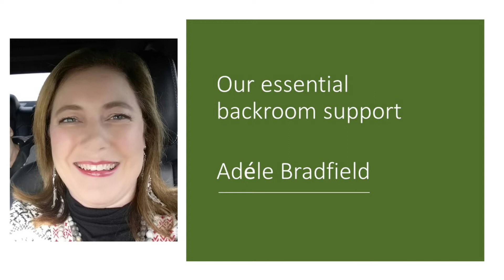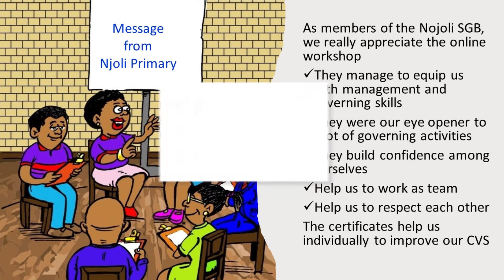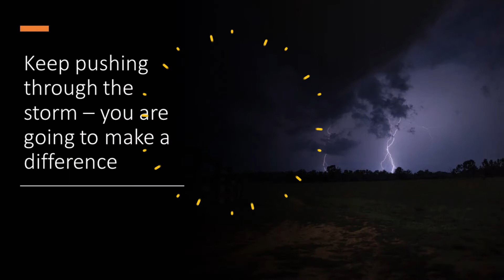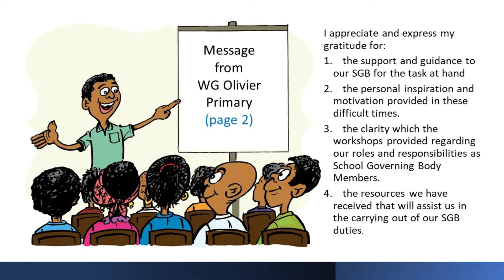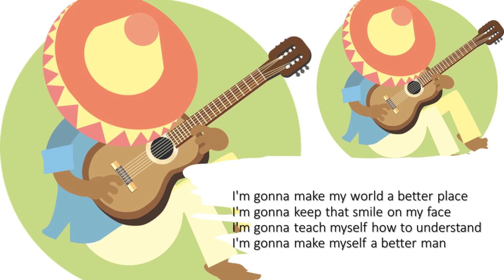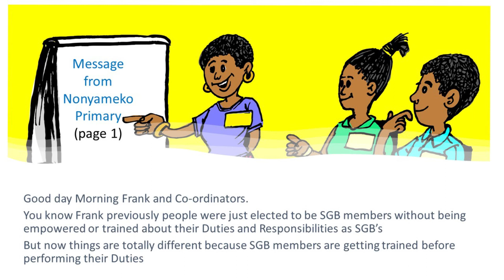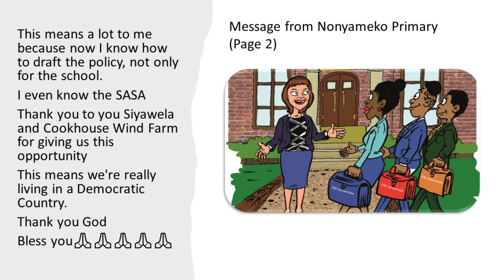SGB Workshop 4 Video 5 Celebrating 2021